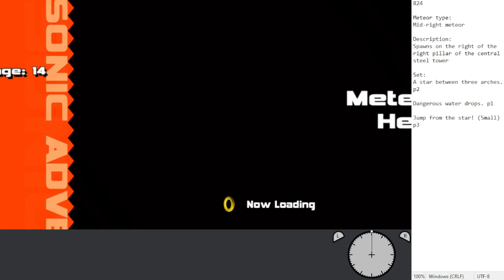MHe 824 Meteor check 32.54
One of the two regular meteors with Dangerous water drops. p1, so you can choose to take this set instead of restarting. I found it to be a little slower to grab A star between three arches. p2 last because of how far away Jump from the star! (small) p3 is.